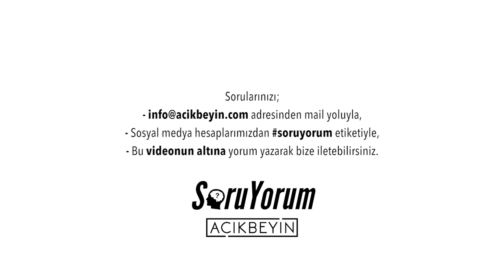SoruYorum - Çocuklarda Dijital Teknoloji Kullanımı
SoruYorum'da bu bölüm...
Sevgili takipçimiz Canan Yavuz'un 11 yaşındaki oğlu Sevgili Barlas'ın
" - Allahımmm nooolur bi uzman da çıkıp tabletle oynamak çoook faydalı desin." isteğini duyduk,cevap verdik.
-- Çocukların dijital teknoloji ( bilgisayar,tablet,telefon vs...) kullanımı nasıl olmalı?
-- Çocuklar dijital teknolojiyi hiç kullanmamalı mı?
-- Eğer kullanabilirlerse bunun ölçüsünü kendileri belirleyebilir mi?
-- Çocuklar günde kaç dakika tablet,bilgisayar ya da telefon kullanabilirler?
-- Çocuklar bilgisayar,tablet ve telefon kullanımını nasıl faydalı hale getirebilirler?